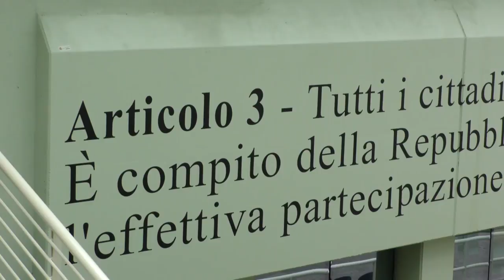Dino Mastrocola è il nuovo rettore dell'UniTe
Cambio al vertice all'Università di Teramo. Il nuovo rettore è Dino Mastrocola, ordinario alla facoltà di Agraria, eletto con 262 preferenze contro le 202 dell' altro candidato Stelio Mangiameli. Mastrocola succede a Luciano d'Amico e resterà in carica per i prossimi sei anni accademici.